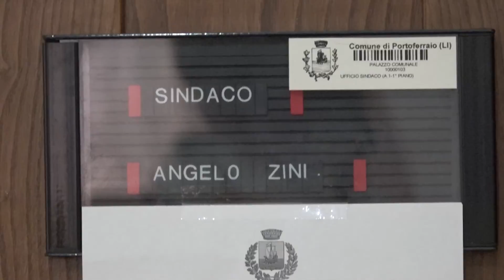Sicurezza spiagge, un incontro per definire le regole